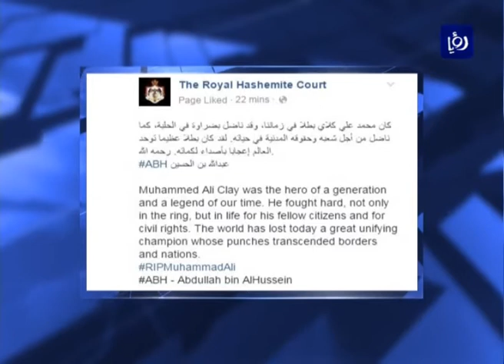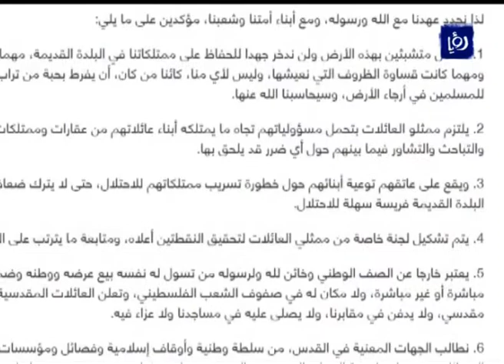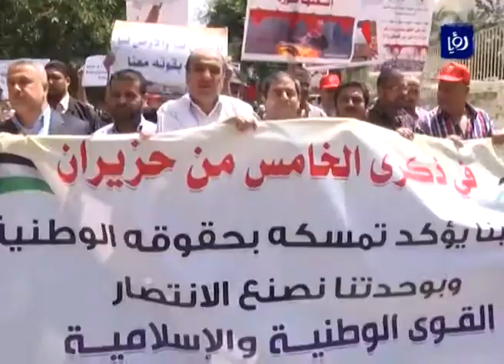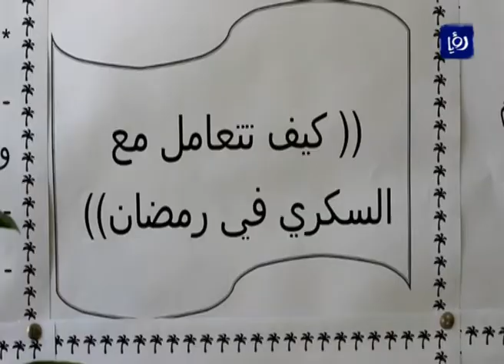نشرة أخبار رؤيا بتاريخ 4-6-2016 | Roya News Broadcast